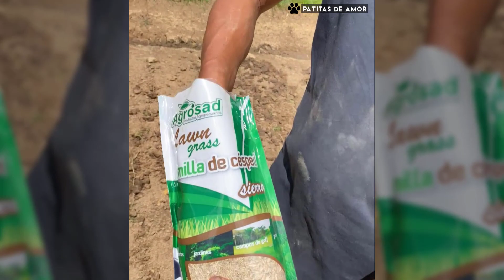¡¡NO CREERÁS LO QUE HACEMOS EN LA CASA HOGAR!!😱 *Así lo hacemos* 😍❤️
2. ZELLE

3. BANCO CHASE:
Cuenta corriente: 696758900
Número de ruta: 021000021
Nombre: Fundación patitas de amor corp.